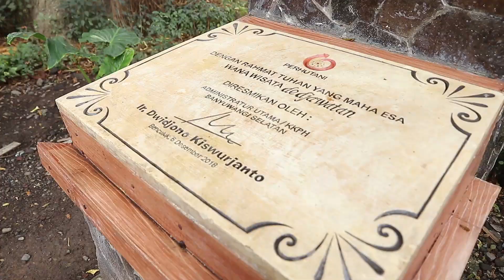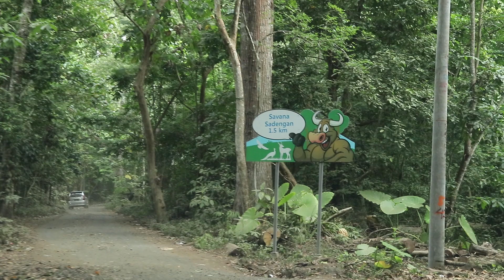Destinasi Kelas Dunia di Banyuwangi (Hutan De Djawatan, Pantai G Land, Taman Nasional Alas Purwo)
Halo Kul People, di hari ke-4 di Banyuwangi, Chef Jarle mengunjugi destinasi kelas dunia yang ada di Banyuwangi, lokasi pertama adalah Hutan De Djawatan yang mirip hutan Fangorn dalam film Lord of The Rings.

Dulunya hutan ini adalah tempat penimbunan kayu jati, lalu lokasi ini di sulap menjadi tempat wisata keluaraga yang ikonik. Yup, pesona pohon trembesi yang berumur ratusan tahun menjadi incaran wisatawan untuk berswa foto, lokasinya juga tidak jauh dari pusat kota Banyuwangi dan selalu ramai pengunjung.

Destinasi kelas dunia yang kedua adalah Taman Nasional Alas Purwo, yang sering dikantakan sebagai little afrika karena taman ini merupakan rumah bagi ratusan jenis flora dan fauna, saat menyisiri kawasan ini terasa seperti menjelajahi alam liar,di taman ini juga terdapat  Pura Luhur Giri Salaka yang terkenal mistis dan disakralkan oleh umat Hindu di Jawa Timur, lalu 2 km dari pintu masuk, kalian akan memasuki kawasan Savana Sandengan,  disini kalian bisa melihat hewan yang di hidup dialam liar seperti, banteng, rusa, merak, burung elang dan hewan  lainnya.

Lalu lanjut ke destinasi berikutnya adalah Pantai pelekung atau disebut G land yang terletak di ujung selatan Banyuwangi, ini merupakan tempat favorit para peselancar dunia karena pantai ini memiliki ombak terbaik di dunia setelah Hawai. Pantai ini selalu ramai di kunjungi turis dari penjuru negri. Semua destinasi kelas dunia  ini berada di Banyuwangi.

Terima kasih Kul People!

Destinasi Banyuwangi Lainnya bisa di cek disini :
Jarle Kul Explore Banyuwangi: